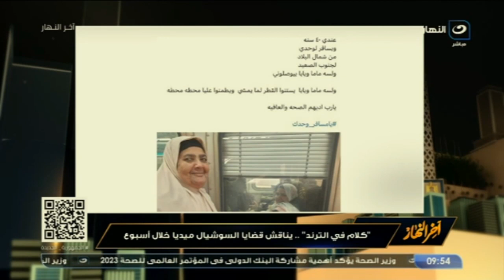ليه بقينا بنشوف الطبيعي سوبر هيرو؟؟ من ماجد الكدواني لست عندها 40 سنة لسة أبوها وأمها بيوصلوها